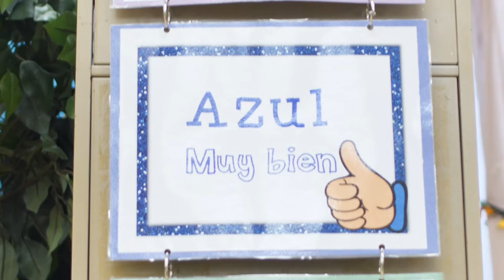DC Elementary Virtual Tour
Take a tour of Dayton Christian Elementary – built on more than 50 years of rich tradition and driven by the innovation needed to form tomorrow’s leaders.  The tour guide in this video is James Holliday, Elementary Principal.